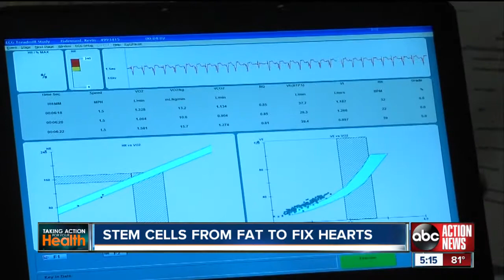Heart Stem Cells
Clinical trial at Pepin Heart Hospital to see if stem cells from fat can actually help your heart.